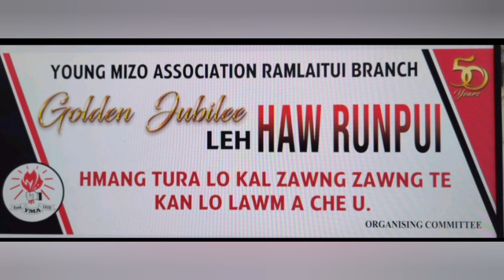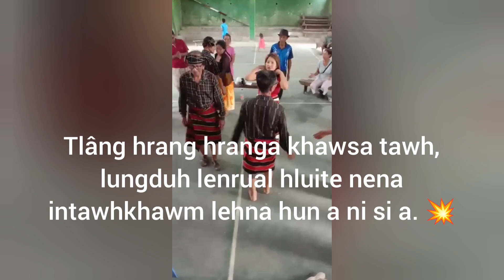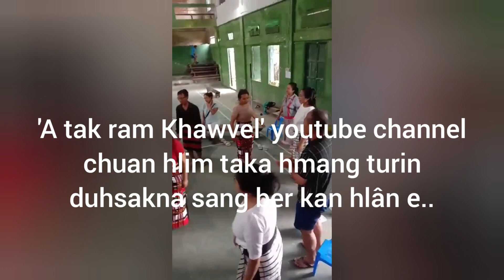Ramlaitui Branch YMA Golden Jubilee leh 'Haw rûnpui' inbuatsaihna✳️💃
Naktuk, September ni 27, 2024 hian Lunglei District chhunga Ramlaitui khua chuan, an Branch YMA Golden Jubilee lawmna leh 'Haw rûnpui' an hmang dawn a. Ruai nen ropui taka hman an tum a ni. An inbuatsaihna Video clip awm remchang ang ang ka rawn dah chhuak a ni.